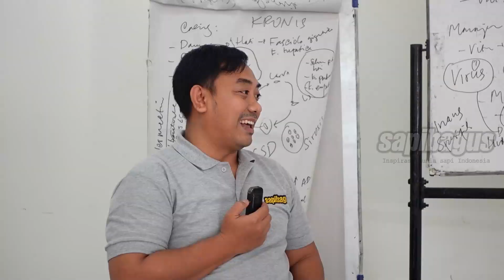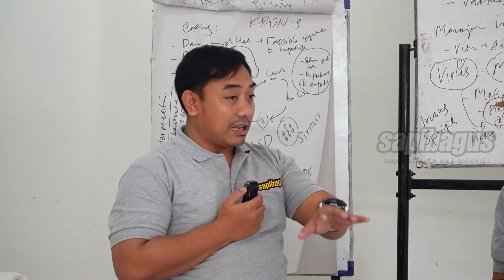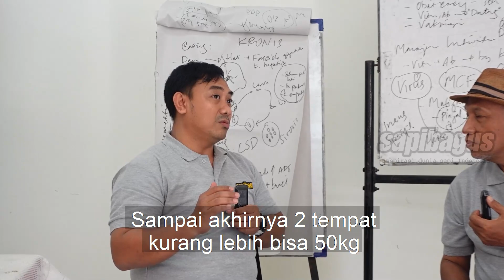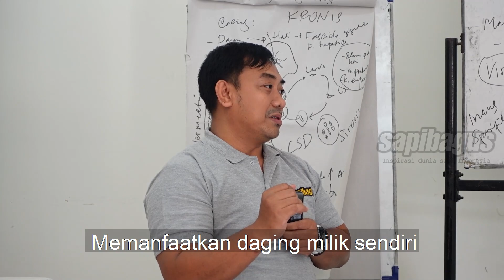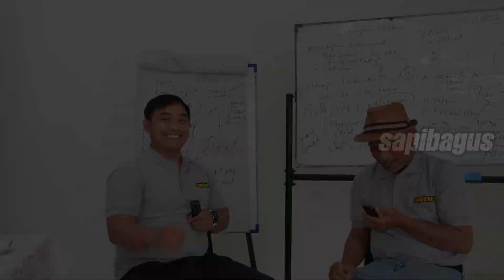Peternak Sapi Ngawi Sukses Merambah Bisnis Bakso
Cara mendapatkan bakalan dengan cara melakukan kunjungan ke peternak kecil dan juga pasar sapi. cara pengemukan yang dilakukan dengan cara terintegrasi ada juga olahan dengan ternak sendiri potong sendiri dan juga olahan salah satunya yaitu bakso “bakso haji saimun”.
Informasi selengkapnya mengenai "Peternak Sapi Ngawi Sukses Merambah Bisnis Bakso" telah tersedia di website tokosapibagus.com di link berikut